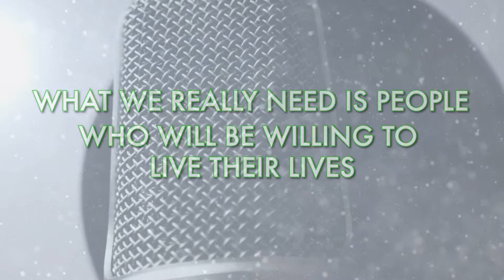The Importance Of Cross Cultural Ministry - Episode 6 (Ft. Gunnar Gunnarsson)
The Radstock Missions Podcast: Episode Six

Steve Palframan speaks to Pastor Gunnar Gunnarsson of Loftstofan Baptist Church - a member of the Radstock Network of Churches.

Gunnar and Steve discuss how cross cultural ministry has impacted the gospel spread in Iceland.

Also, find out:

- The biblical basis for cross cultural ministry.
- A brief history of the church in Iceland.
- The particular needs for churches in Iceland.
- How to support churches overseas in a close and relational way.

To join the Radstock Network of Churches, or to find out more